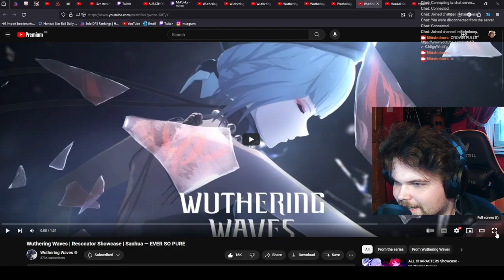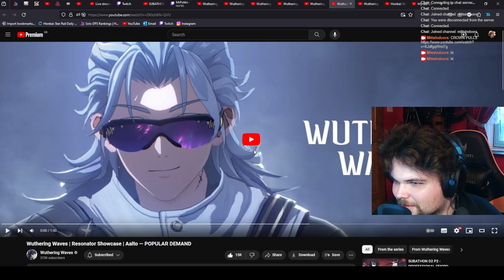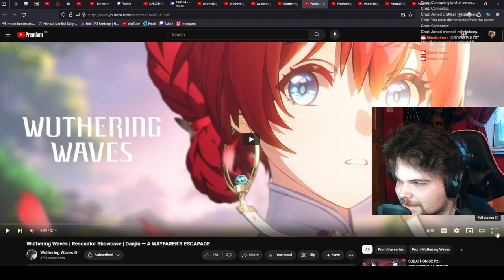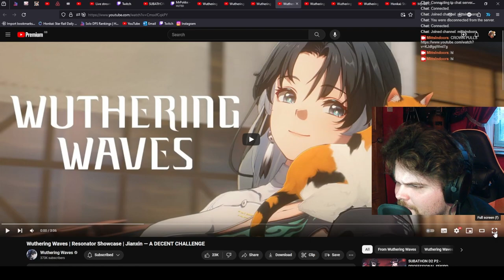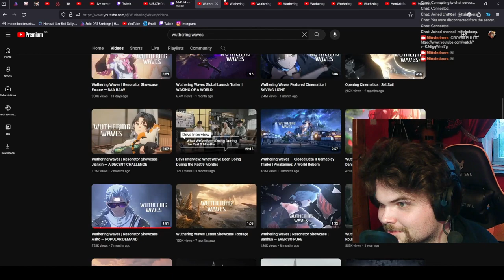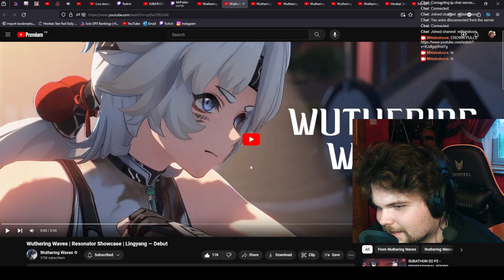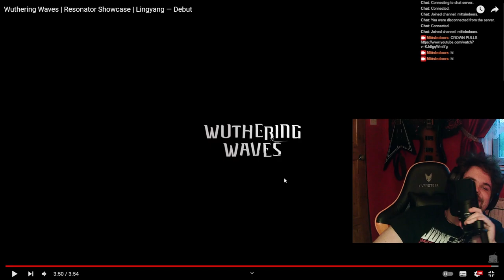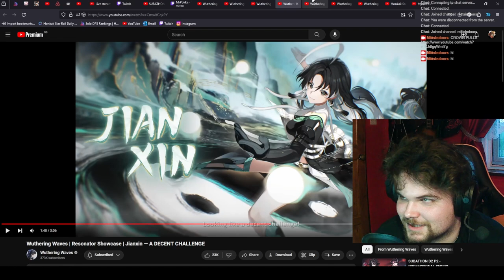All Resonator Showcases REACTION & My Opinion On These Wuwa Characters | Wuthering Waves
Danjin is by far the coolest and most interesting so far.